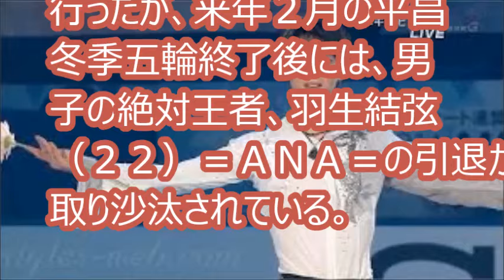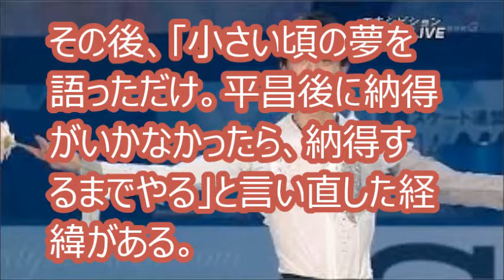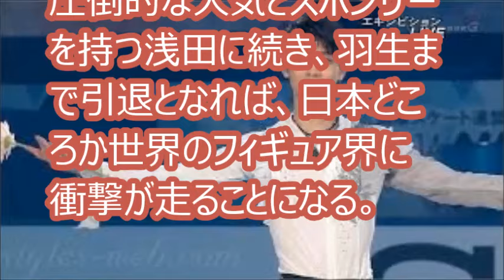[羽生結弦引退] “真央ロス”に続く衝撃！ 羽生結弦が来年２月にも引退。 関係者は「自分の連覇より後進育成に興味持っている」 。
男子の絶対王者、羽生結弦（２２）＝ＡＮＡ＝の引退が取り沙汰されている。
“真央ロス”の次は、“羽生ロス”がやって来る。

[関連動画]
全編動画】女子フィギュア浅田真央選手が引退会見（2017年4月12日）
浅田真央(mao asada) ソチ伝説のフリー ～ 演技中の実況解説無し 【疑似４Ｋ 高画質 高音質 永久保存版！】
浅田真央の引退で韓国メディアが酷すぎる！「キム・ヨナを超えられなかった」【芸能うわさch】
海外の反応】「羽生結弦は凄すぎる！鳥肌たったw」男子フィギュアスケート世界選手権フリー世界最高得点で王者返り咲きの圧巻の演技に日本人も外国人も大絶賛w【中国の反応】
羽生結弦・ショートプログラム5位から逆転優勝（321.59)２位に宇野昌磨
【涙腺崩壊】羽生結弦選手　神演技に感動で言葉がでない。待ちに待ったホプレガ完成形
【羽生結弦選手】コンビネーションへの神対応も減点1のワケ　世界選手権2017ショート
羽生結弦、世界選手権2017のＳＰで演技開始が遅れたて減点になった原因は大事な○○へのこだわりがあった為、遅れた。
【安藤美姫さん】世界選手権解説出演、羽生結弦選手に対するコメントでまた炎上！
羽生結弦にロシア美女メドベージェワが誕生日プレゼントを渡す様子にドッキリ！まさかの中身にすごいビックリ！
閲覧注意　羽生結弦がメドベちゃんと抱き合う生々しい放送事故！グランプリファイナル2016男子フリー優勝！4連覇達成
羽生結弦がバレンタイン手づくりチョコレートに初挑戦／ロッテ『ガーナミルクチョコレート バレンタイン企画』
羽生結弦が女の子達から握手をせがまれ凄いドッキリ！四大陸選手権2017エキシビション演技を披露#yuzuruhanyu

[引用元]
“真央ロス”に続く衝撃！　羽生が来年２月にも引退　関係者は「自分の連覇より後進育成に興味持っている」